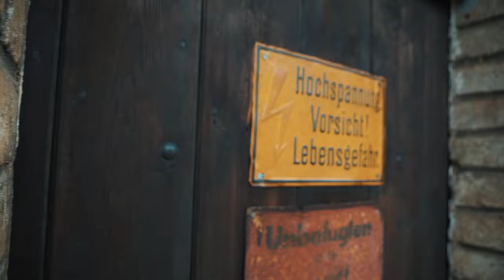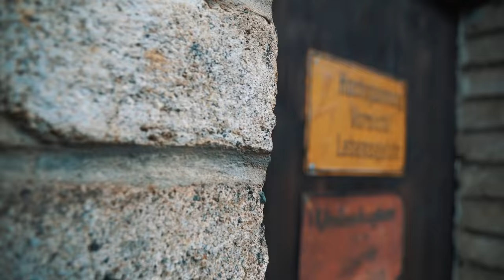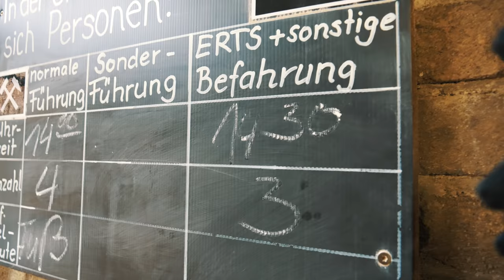Bikepark im BERGWERK - Mountainbike unter der Erde im alten Untertagebau | Fabio Schäfer Vlog#214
Weltweit bin ich schon an den unterschiedlichsten Orten mit meinem Mountainbike gefahren. Letzte Woche ging es für mich aber erstmals tief unter die Erde in ein gut 300 Jahre altes Bergwerk. Dort wartete gleich ein ganzes Trail-Netz mit Sprüngen, Anliegern und technischen Passagen auf mich. Ein völlig irreales Erlebnis...

👕 Mein official HYPED! BOCK! ANGRIFF! Merch
🎒Meine gesamte Ausrüstung: